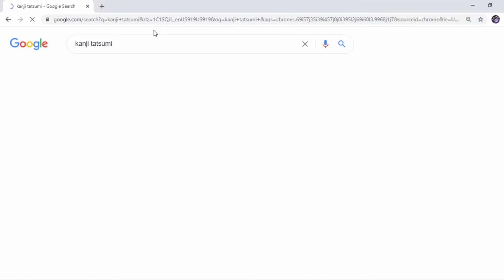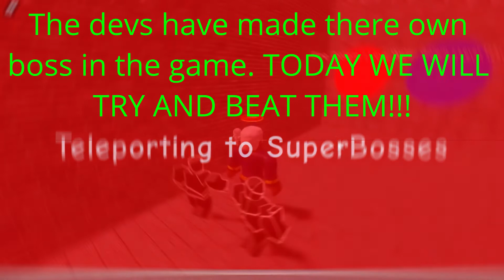Catastrophic RPG new update. SANS , DEV BOSSES AND MORE!!!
Lol enjoy. More vids on the way.